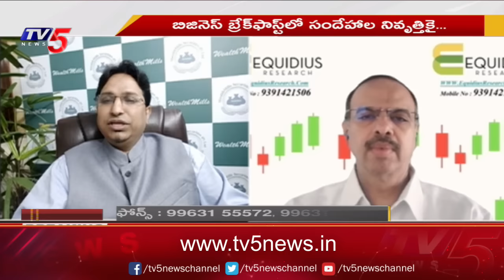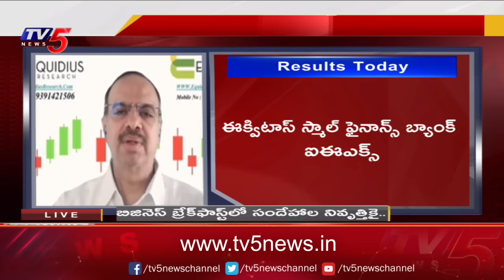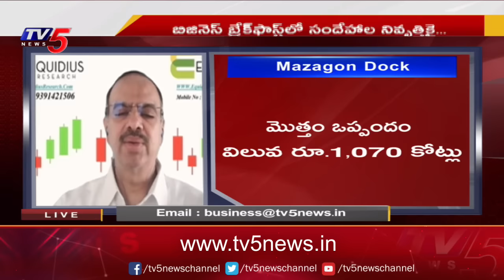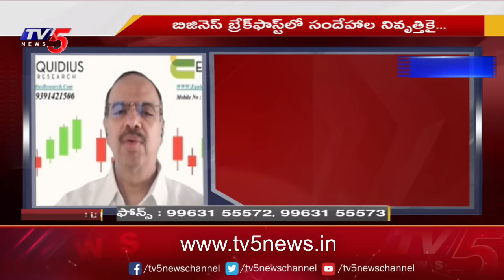Business Breakfast | Stock/Share Market News | 25-01-2024 | TV5 News Live